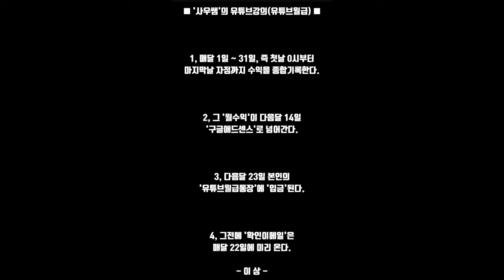유튜브월급 지급방식 '사우쌤'의 '유튜브학교' 유튜브강의 제7강 왕초보유튜버 맞춤 컨설팅 교육강의 시리즈 후원계좌:새마을금고3145-09-005955-2조은정